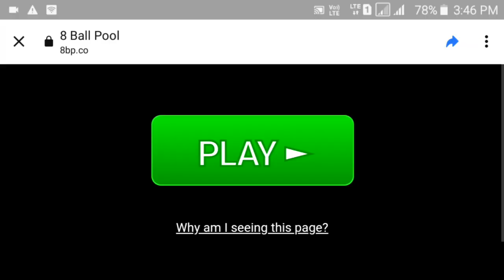FREE WRECKER AVATAR FOR EVWRYONE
OMG SUPERB COOL WRECKER AVATAR FREE FOR MY ALL SUBACRIBERS